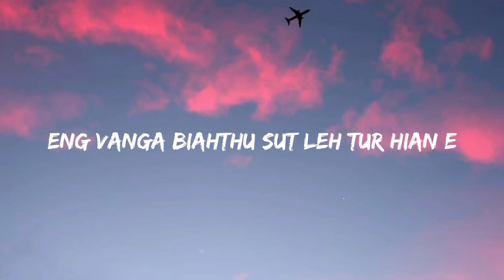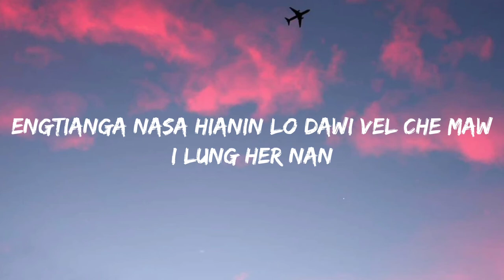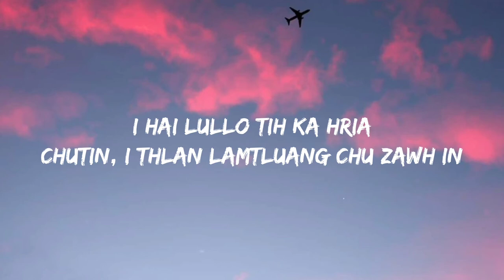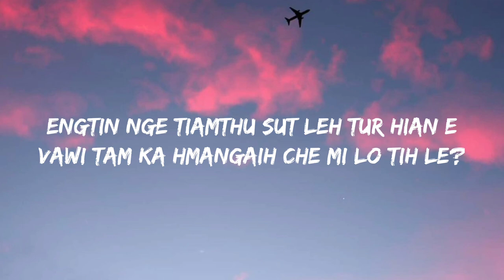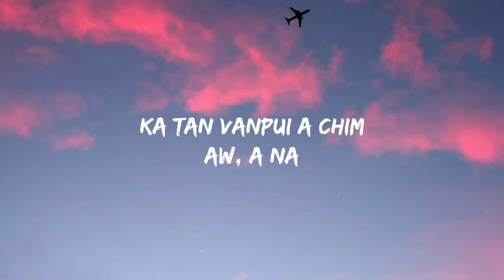Mary Lalrinchhani - Engtin Nge (Lyrics)